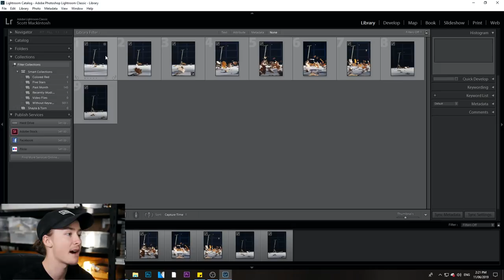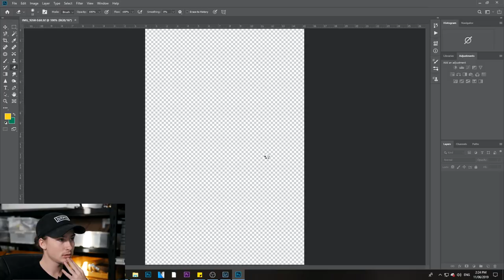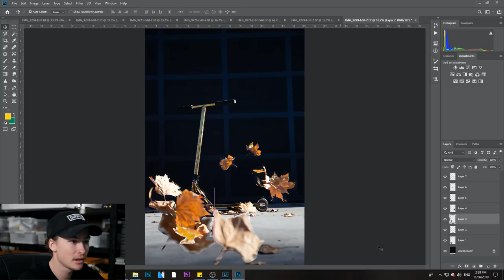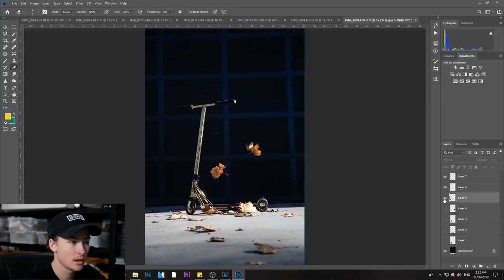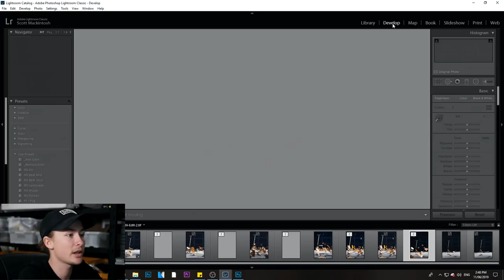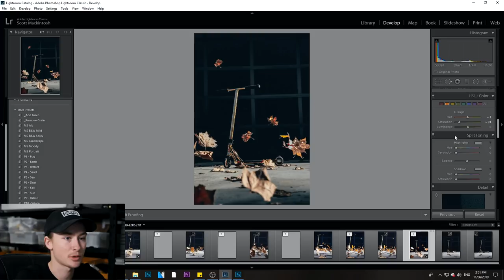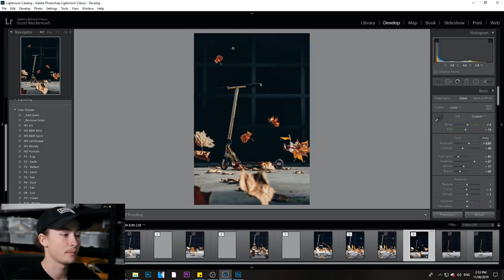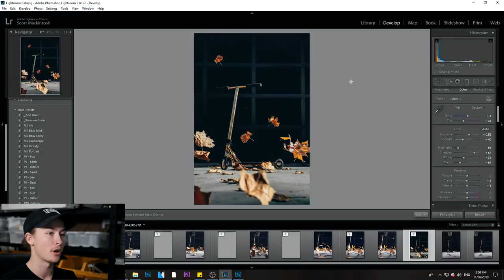Take your SCOOTER photos to the NEXT LEVEL! | Photoshop Tutorial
Our camera guru Shaun Williams takes you through a step by step tutorial on how he edits photos for the Root Industries social media accounts using Adobe Photoshop and Lightroom.

YOU CAN WIN THIS SCOOTER! That's right, we are giving the scooter shown in this video away to one lucky person and all you have to do is head over to our Instagram account @rootindustries to find out HOW TO ENTER! Competition closes 27/06/2019

Do you want to see more tutorials like this in the future?

**Please Note** the Freestyle Scooter itself was not manipulated in any way, shape or form during this tutorial.